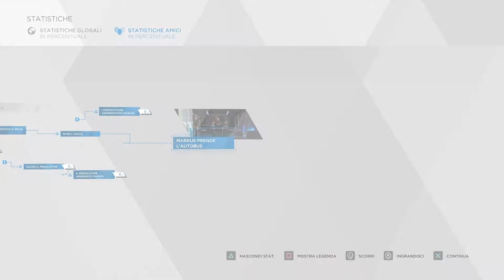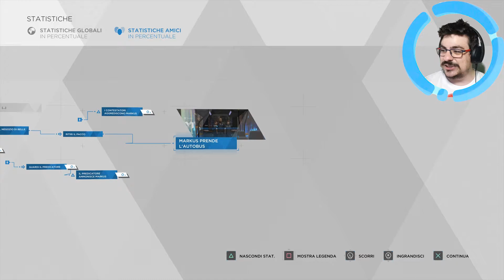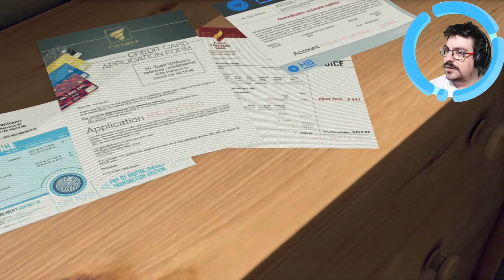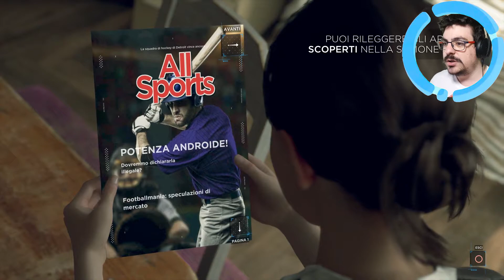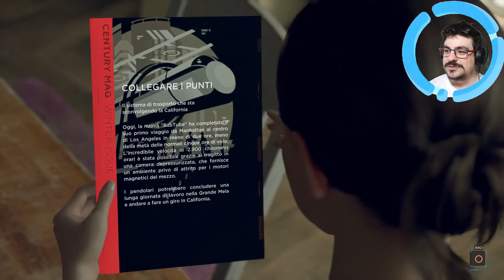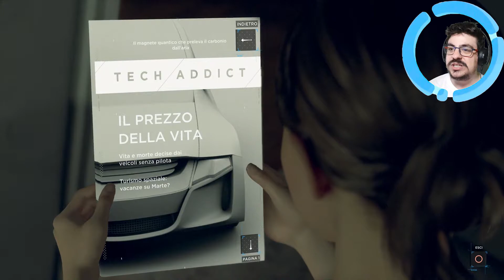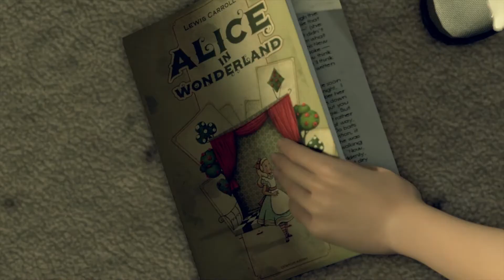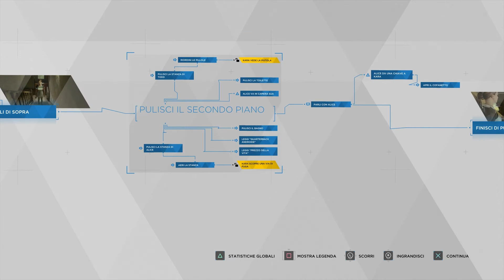Detroit: Become Human - #3 - Solita famiglia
Detroit: Become Human è un videogioco d'avventura grafica sviluppato presso lo studio Quantic Dream e pubblicato da Sony Interactive Entertainment in esclusiva per PlayStation 4. Il gioco è stato pubblicato il 25 maggio 2018.

La trama del titolo si concentra sulla vita di tre personaggi oltre a quella di Kara, un androide scappato dopo la sua costruzione e intento a scoprire il mondo e viverlo da essere libero. Il videogioco riprende direttamente il contesto narrativo proposto nella tech demo Kara rilasciata il 7 marzo 2012 da Quantic Dream, utilizzata per mostrare la nuova tecnologia di motion capture allora utilizzata su PlayStation 3.

Detroit: Become Human presenta un sistema di scelte simile ai giochi precedenti di Quantic Dream (Heavy Rain e Beyond: Due anime), dando molta libertà al videogiocatore in fatto di scelte, e creando così finali multipli e sviluppi della trama molto differenti. Il videogioco è stato presentato anche all'E3 2016, in cui è stato mostrato il sistema di scelta-conseguenza a finali multipli tramite un trailer. Nel trailer viene anche mostrato uno dei protagonisti controllabili che fanno parte della storia, ovvero il "cacciatore di devianti" Connor, un androide atto a cercare e cacciare gli androidi che violano il protocollo